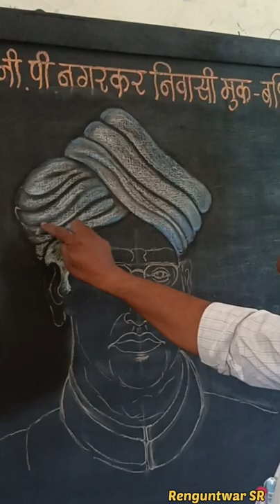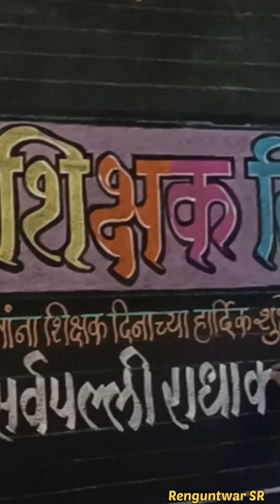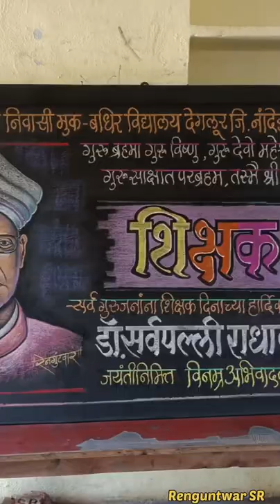Sarvepalli Radhakrishnan || Teacher day|| Chalk Drawing|| Artist|| फलक लेखन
Drawing/Art /Painting done by Suryakant Renguntwar

Instragram channel
suryakantrenguntwar